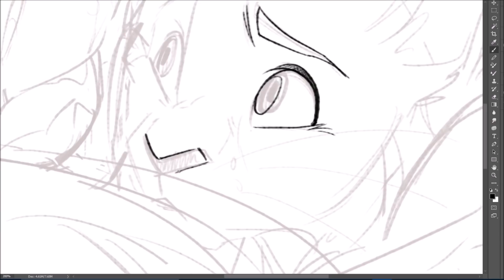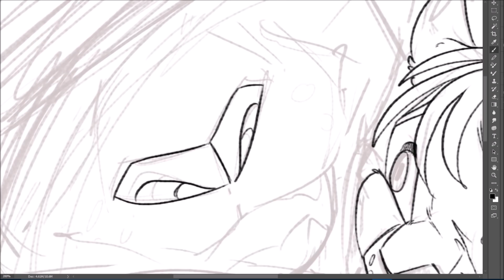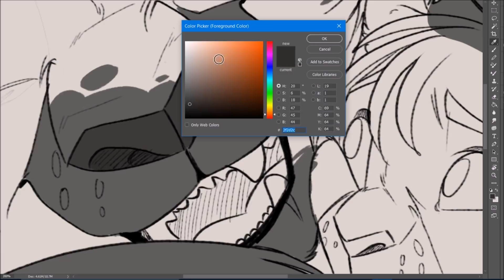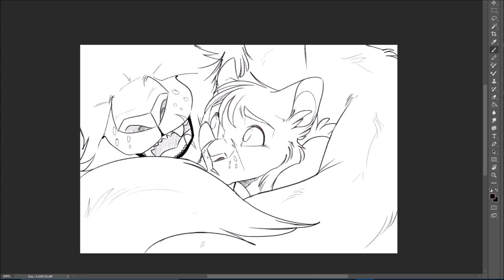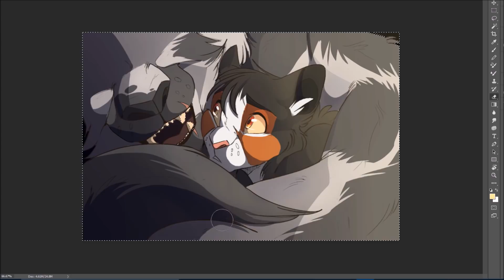Bad Romance ||Spottedleafs Heart Speedpaint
OKAY LETS TALK ABOUT ...THIS. *Takes deep brath* yes BRATH

I just finished Warrior Cats Spottedleafs Heart. And. Man OH MAN ! THE CRINGE?! Mostly the part when thistleclaw told Spottedpaw how he feels??, and this is actully what i imagined! ^^^ like it creeped me out! a full grown and deadly cat hitting on a younge inacent apprentice!
idk what the writers where thinking! its a horror show!
im sorry Erin Hunters but i just had to give out my opinion :'|

And NOO im not hating on the book theres parts that i really enjoyed :) but the ship i dont really agree with..if there where a cat thats not so EVIL i would change my opinion...

Song: Bad Romace By Lady Ga Ga